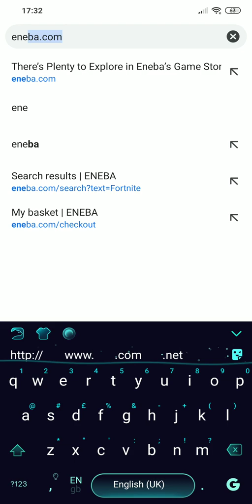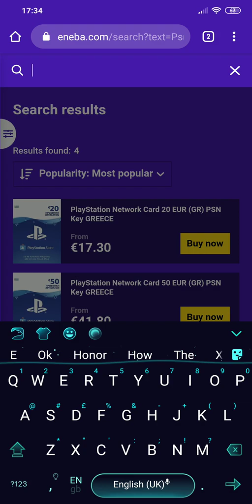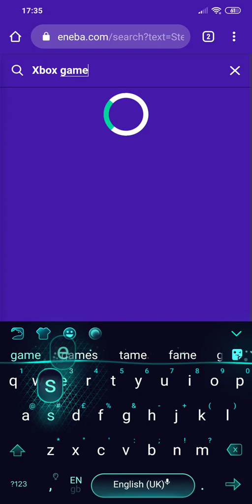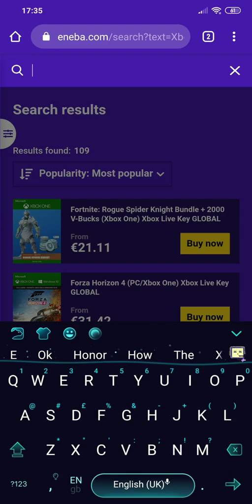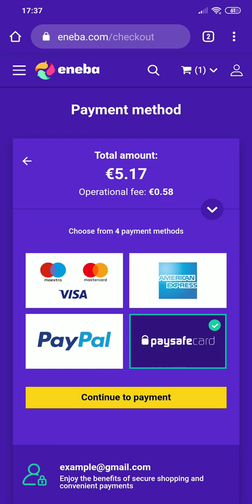How to use Eneba!? (Check my description)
Cheap things at enena! ✅📌